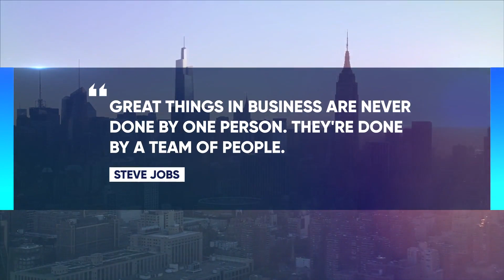corporate promo CVKPSGB